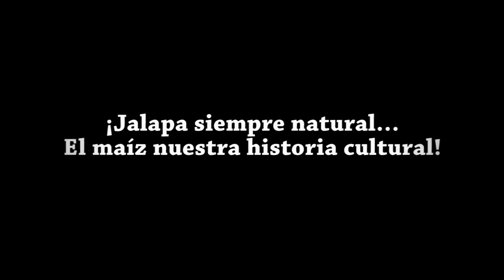Feria del Maíz en Jalapa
un pequeño vídeo en la pro de la celebración de la 29 edición de la Feria Nacional del Maiz Jalapa 2013.